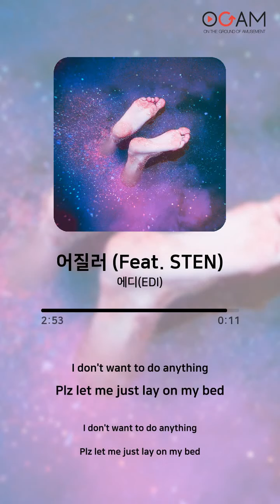[RAP, HIPHOP] 에디(EDI) - 어질러 | 가사 (Lyrics)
Artist: 에디(EDI)
Album: 어질러
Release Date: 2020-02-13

Track:
01. 어질러 (Feat. STEN) (00:00 ~ 03:05)